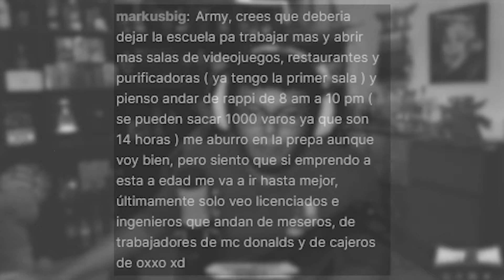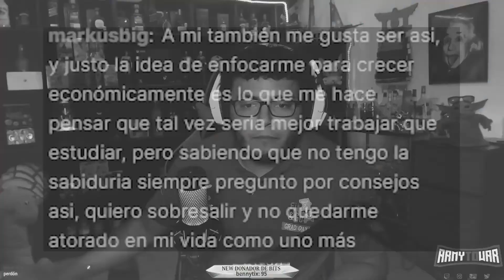Estudia para no cargarla... tanto! ¿Estudiar o Emprender?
▬▬▬▬🔔PROMOCIONES DE CANALES🔔▬▬▬▬
Para promocionar tu canal, red social o negocio en mis videos:
-Plan 1:
Promo en un video
costo: $10usd

-Plan 2:
Promo en un vídeo +publicación en comunidad
costo: $20usd

Recuerda colocar en el ¨Agregar una nota¨ en la parte del pago la característica principal, plus o lo que te diferencia de otros canales (sorteos que realices o cosas especiales que hagas).